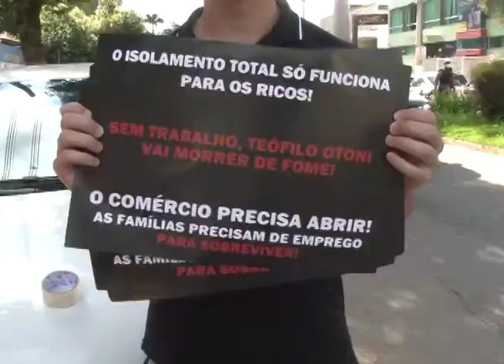EMPRESÁRIO FALA SOBRE REABERTURA DO COMÉRCIO EM T.OTONI